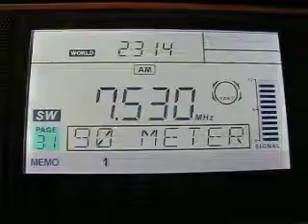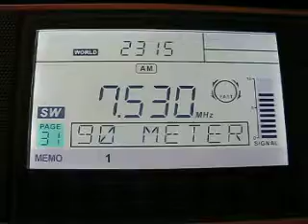Radio Tirana 7530 kHz. 24.11.2011.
7530 kHz 2113 Radio Tirana ALB Shijak. Distance 2457 km.